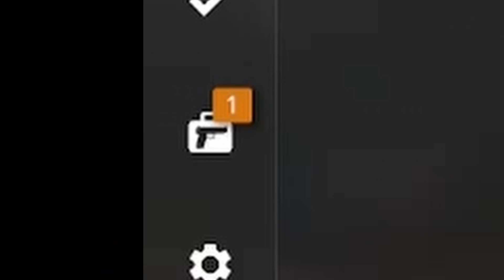business entrepreneur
He is THE RICHEST man in the world!